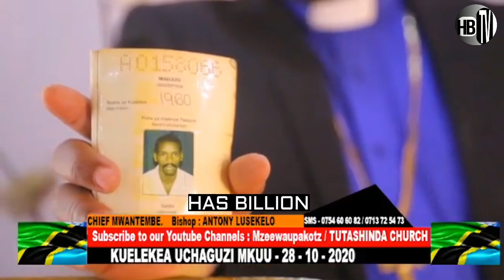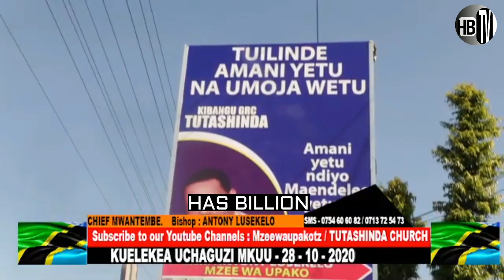LIVE: MZEE wa UPAKO akitaja MAMBO mazito siku ya UCHAGUZI HUU - 2020